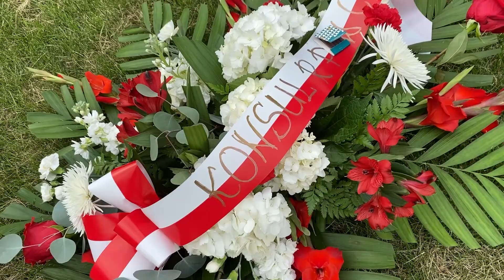Nasze Chicago 2022-08-16 Obchody Swieta Wojska Polskiego